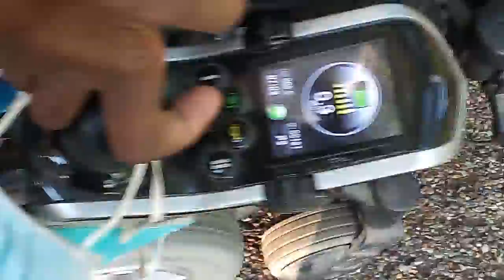riding to the creek and back